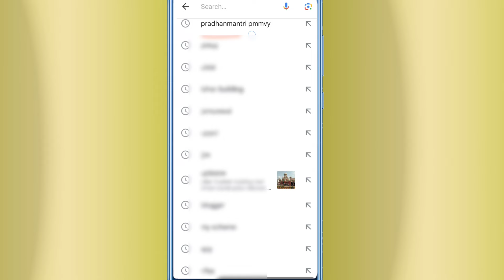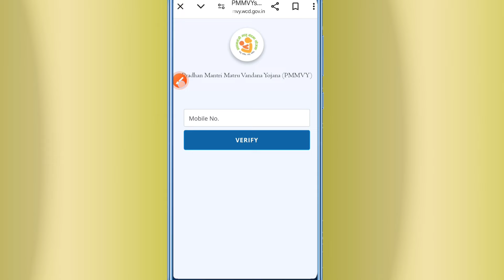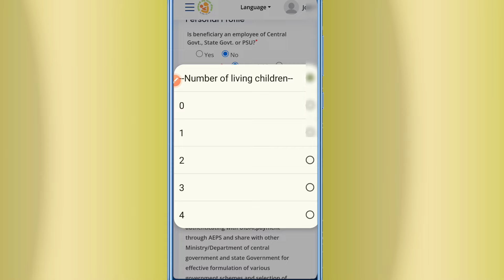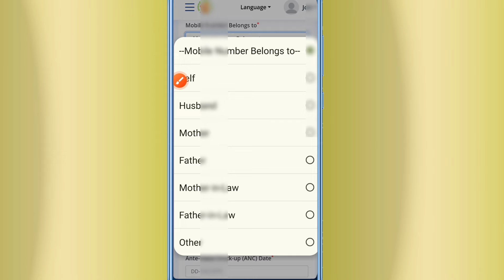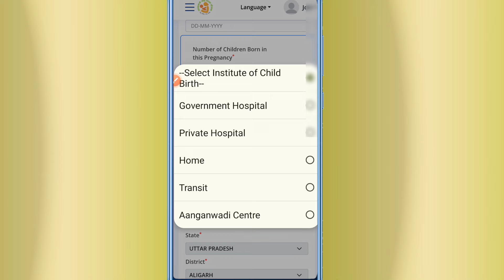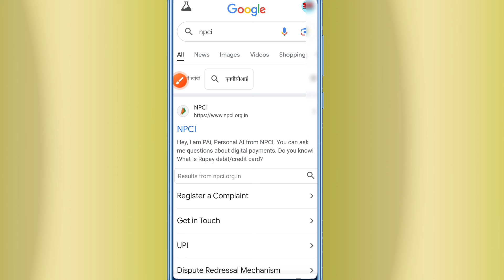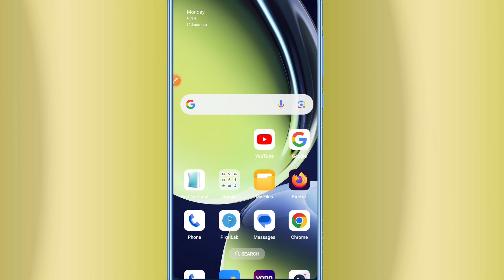महिलाओं को ₹11000 आना शुरू जल्दी करें आनलाइन PMMVY योजना। Female new scheme shuru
About video
दोस्तों इस वीडियो में मैंने आपको बताया है महिलाओं को ₹11000 कैसे मिलेगा